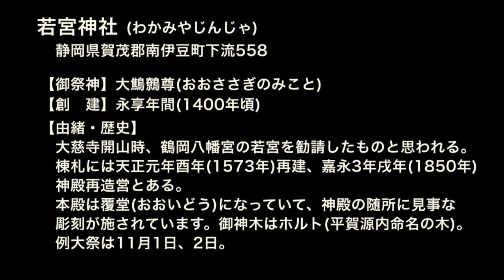若宮神社 南伊豆下流(したる) 【運気隆盛御利益数多】パワースポット 鶴岡八幡宮の若宮を勧請 御祭神は大鷦鷯尊(おおささぎのみこと) Wakamiya Shrine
若宮神社　南伊豆下流(したる)
静岡県賀茂郡南伊豆町下流558

創建は永享年間(1400年頃)
大慈寺開山時、鶴岡八幡宮の若宮を勧請したものと思われる。
棟札には天正元年酉年(1573年)再建、嘉永3年戌年(1850年)
神殿再造営とある。
本殿は覆堂(おおいどう)になっていて、神殿の随所に見事な
彫刻が施されています。
御神木はホルト(平賀源内命名の木)。
例大祭は11月1日、2日。

◆氏神様とは
現在では、氏神様とは「自分が住む土地を守る神様」として捉えられていますが、それには変遷がありました。
古代の氏神様は「氏の祖先神が氏神様」という捉え方をしていました。
それが中世・武家社会になると氏から家の単位に信仰が変化していき「一族の守り神」であり、「一族を結びつける神」になり、「祖先神」とは無関係な日常的に崇敬するような神様のことを「氏神様」というようになりました。
そして近世・現在では最初に言ったように「自分が住む土地を守る神様」という捉え方に変化してきました。
尚、「氏神」という言葉が、最初に使われたのが、萬葉和歌集で大伴坂上郎女（おおとものさかのうえのいらつめ）が詠んだ歌（天平５年冬11月(733年)）に大伴氏の「供祭大伴氏神之時」だとされています。
“ひさかたの　天の原より　生れ来たる　神の命　奥山の　賢木の枝に　白香つけ　木綿とり付けて　斎瓮を　齊ひほりすゑ竹玉を　繁に貫き垂り　鹿猪じもの　膝折り伏せて　手弱女の　おすひ取り懸け　かくだにも　われは祈ひなむ　君に逢はじかも”　（879）
※萬葉和歌集‥奈良時代の終わりに成立したとされる日本に現存する最古の和歌集

若宮神社氏子総代の平山一仁様には取材に際し
ご協力を頂きましたこと御礼申し上げます。

幸多からんことをお祈り致します